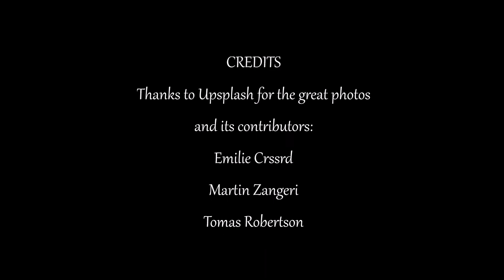The Fields of Athenry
Truly Great song by Pete St. John and covered by Paddy Reilly, Glenn & Ronan and Bryn Terfel to remarkable effect. The song is uniquely Irish and truly beautiful. On first hearing I wanted to give it a go and hope it is well received.